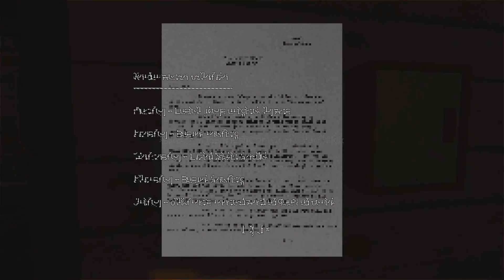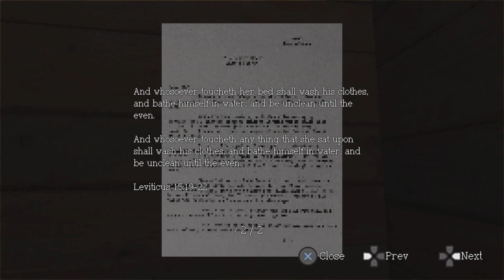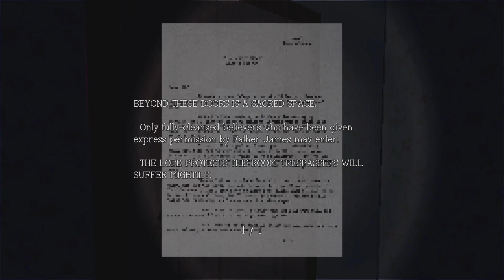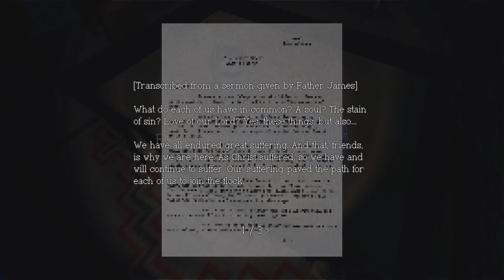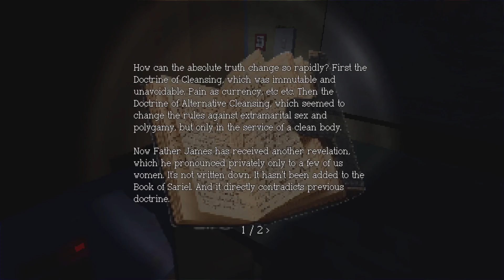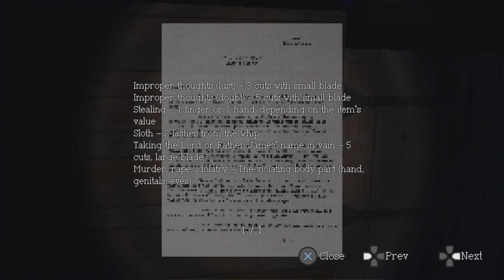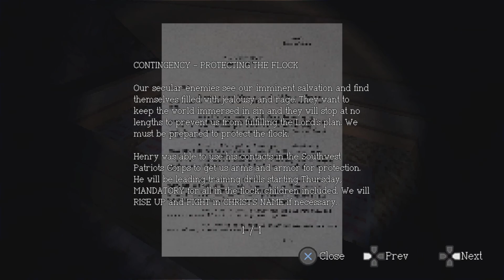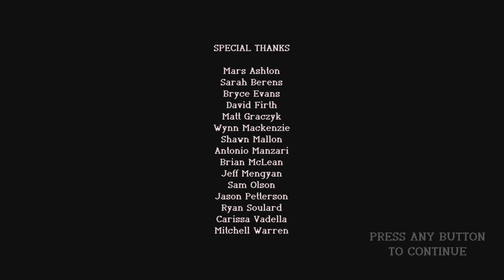SAGEBRUSH (PS4) Full Game